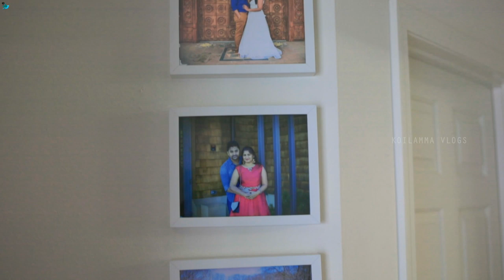DIML | Anniversary Vlog | Surprise to Hubby | Fairytale Decoration | DIY | Telugu Vlogs from USA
A romaric surprise decoration to my hubby for our 4th wedding anniversary. The most wonderful thing I decided to do was to share my life and heart with you.
Our 2020 quarantine indoor camping celebration idea inspired by our summer activity (Outdoor Camping).
I love to do decors for birthdays, festivals, anniversary, baby shoot, and home decors.

Instagram: I'm on Instagram as divyakoundinya.d  to follow my photos and videos.